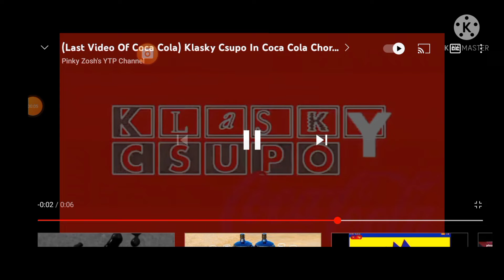62 Klasky Csupo